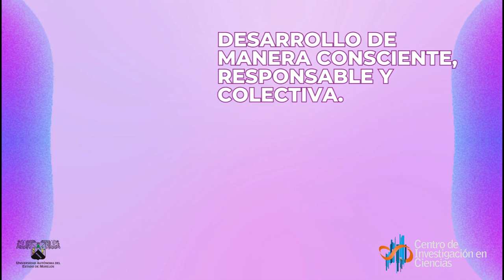El futuro de la inteligencia artificial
Video creado por los estudiantes de la Licenciatura en Ciencias de la Universidad Autónoma del Estado de Morelos (UAEM)

Conoce la Lic. en Inteligencia Artificial de la UAEM y nuestros programas educativos: